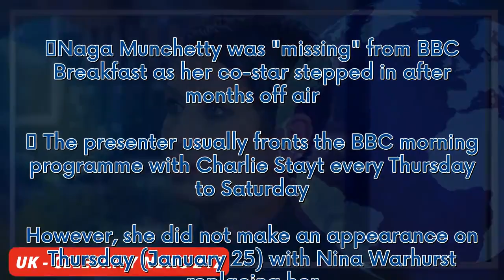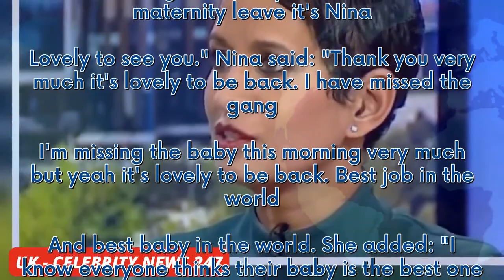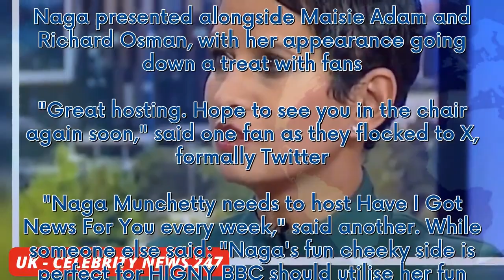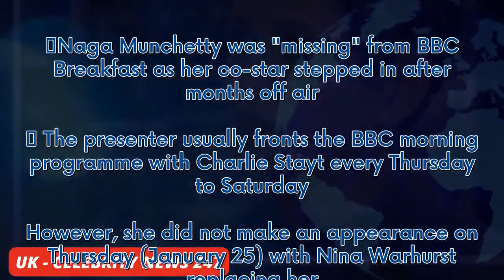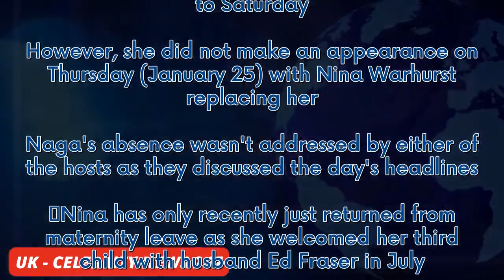BBC Breakfast forced into host shake up as Naga Munchetty 'missing' from show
Naga Munchetty was "missing" from BBC Breakfast as her co-star stepped in after months off air.   The presenter usually fronts the BBC morning programme with Charlie Stayt every Thursday to Saturday. However, she did not make an appearance on Thursday (January 25) with Nina Warhurst replacing her. Naga's absence wasn't addressed by either of the hosts as they discussed the day's headlines.   Nina has only recently just returned from maternity leave as she welcomed her third child with husband E...